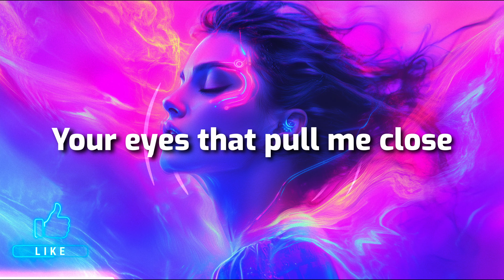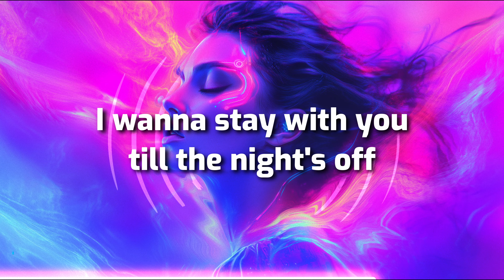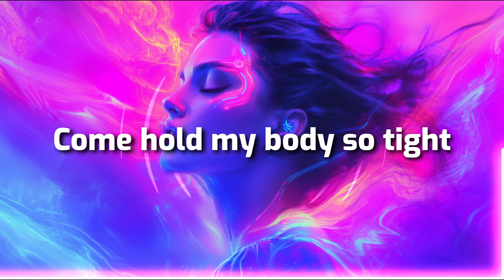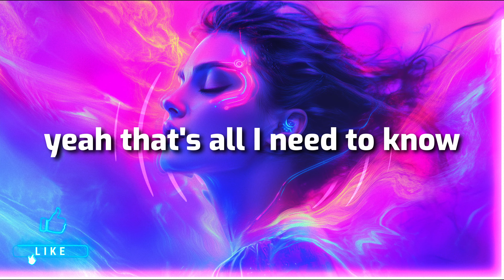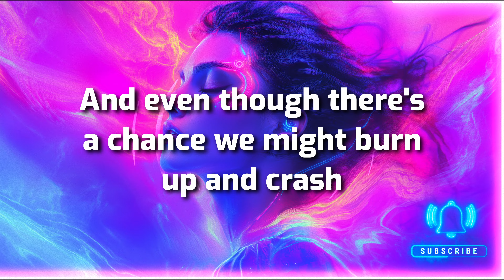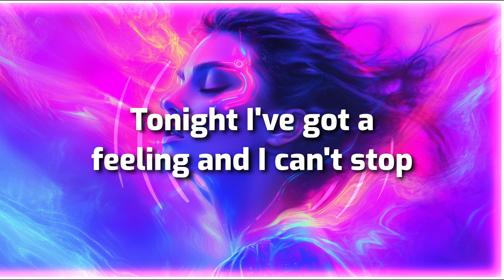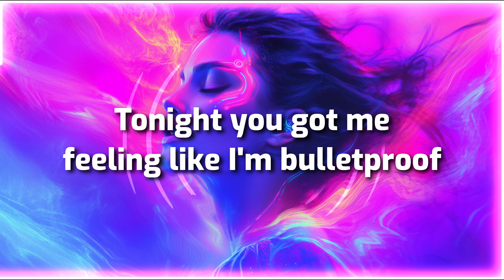ATB, Dopamine - Don’t Stop (I Wanna Know) - (Lyrics)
🎵 *ATB & Dopamine - Don’t Stop (I Wanna Know)*
(Released 29/08/2024)